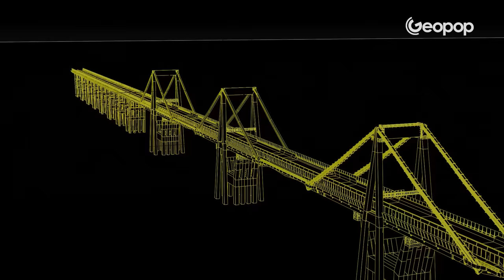Crollo del Ponte Morandi, l'inedita ricostruzione video in 3D al momento del collasso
Abbiamo ricostruito in un’inedita animazione 3D il crollo del ponte Morandi di Genova, avvenuto il 14 agosto  2018 alle ore 11.36. La caduta del Viadotto Polcevera provocò 43 vittime, numerosi feriti e oltre 500 sfollati. Oggi sono passati quattro anni da quella tragica mattina di estate, dove il solito esodo di ferragosto si riversava sulle strade di tutt'Italia. Il ponte è crollato a causa della mancata manutenzione degli stralli della pila 9 che, dopo il cedimento di uno di questi stralli, ha provocato il collasso dell'intera pila su se stessa, trascinando con sé tutto il traffico che transitava in quel momento.

In questo video mostriamo un’animazione 3D del tutto inedita, realizzata dal team Geopop, in cui ricostruiamo il momento del crollo del viadotto dal punto di vista tecnico scientifico. Oltre alla dinamica e alle cause della caduta, riporteremo alcuni dati sulle perizie e le indagini tecniche e mostreremo il Viadotto San Giorgio, il nuovo ponte progettato da Renzo Piano per Genova dopo la demolizione del Morandi.

00:00 Come e perché è crollato il Ponte Morandi?
00:35 Com’era fatto il Viadotto Polcévera?
01:28 Analizziamo la struttura nel dettaglio
02:11 Perché Morandi progettò un ponte così?
02:31 Cosa ha innescato la caduta?
03:30 Il momento del crollo del Ponte Morandi in 3D
04:54 Cosa successe il 14 agosto 2018? Le perizie e le indagini
05:48 I precedenti campanelli d’allarme
06:53 La demolizione del Ponte Morandi e il nuovo Viadotto San Giorgio
07:43 L’importanza della manutenzione delle nostre infrastrutture